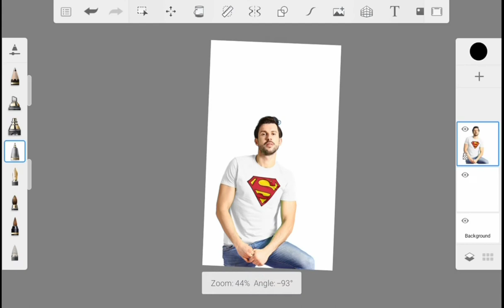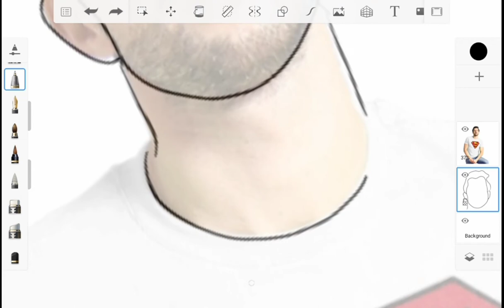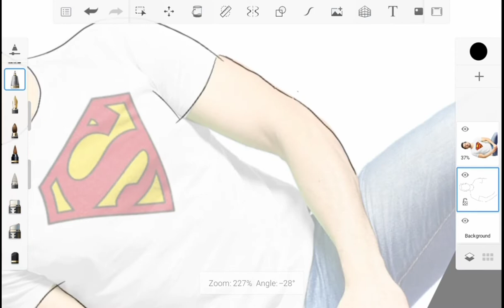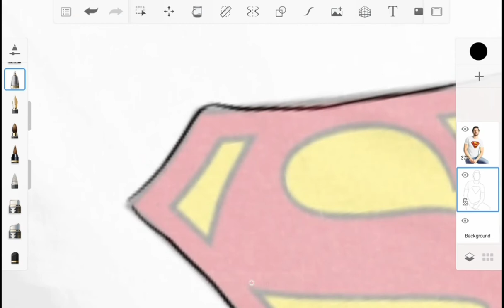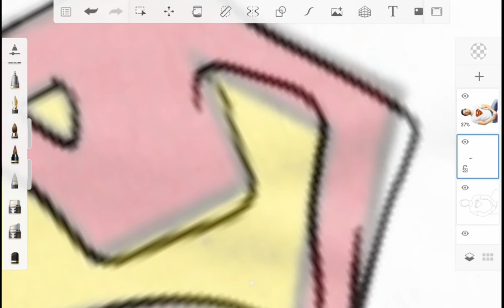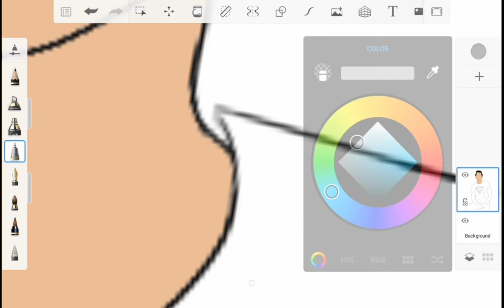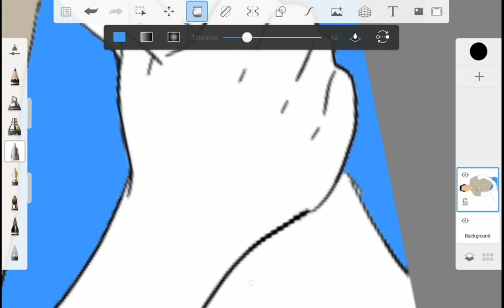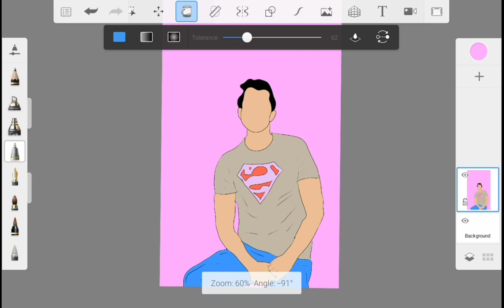CARTOON YOUR PICTURE USING AUTODESK SKETCHBOOK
In this tutorial I will show you how to create a NFT cartoon in Skechbook.

I hope that you guys enjoyed the video!